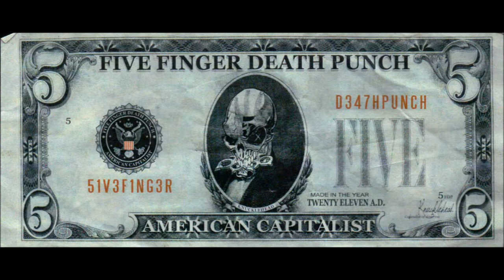Trespass America Festival Killswitch Engage and Five Finger Death Punch Phoenix 8-26-12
Highlights from the Tresspass America Festival wihen it played in Phoenix Arizona on August 26th 2012.  Features performances from Killswitch Engage and Five Finger Death Punch.